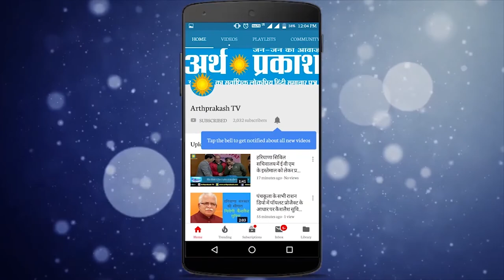जरा देखें डॉक्टरों ने ऑपरेशन करके मरीज के पेट से क्या-क्या निकाला !! Arth Parkash TV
हिमाचल प्रदेश के मंडी जिला के नेरचौक लाल बहादुर शास्त्री मेडिकल कॉलेज  में एक हैरान करने वाला मामला सामने आया है। एक व्यक्ति चम्मच, टूथ ब्रश,चाकू निगल गया। ये व्यक्ति कई दिनों से पेट मे ये लेकर घूम रहा था। लेकिन जब चाकू पेट फाड़ कर बाहर निकला तो उसके परिजन उसे   अस्पताल ले आए
जानकारी के मुताबिक इस व्यक्ति के पेट से 7 चमच,2 टूथ ब्रश,1चाकू, 1 रॉड और 2 पेचकस निकाले गए! जिसका सफल ऑपेरशन डॉ सूरज और डॉ निखिल
और उनकी टीम द्वारा किया गया।